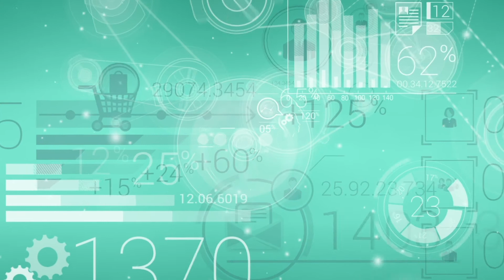Unlocking Growth at Professional Service Firms - The Revenue Hustle #12 - David Ryan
On the latest episode David Ryan, CEO of Gray Matters Group, explains what professional service firms must do to grow their revenue. David works with many top professional service firms to help them achieve breakthrough growth and  shares the approach he uses.

His Revenue Rules:

Activate your consultants to sell
Be mindful of the client experience